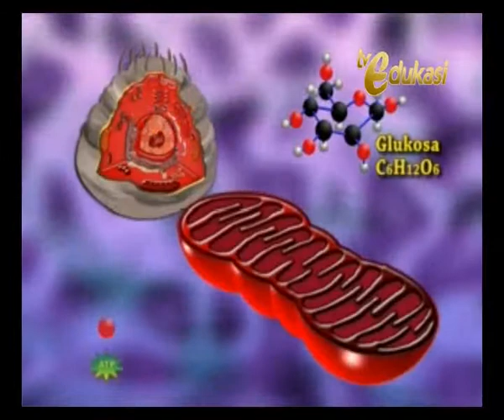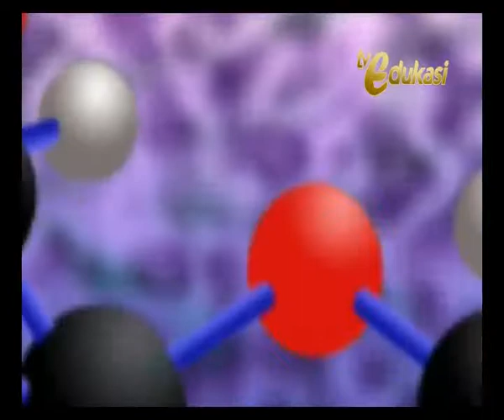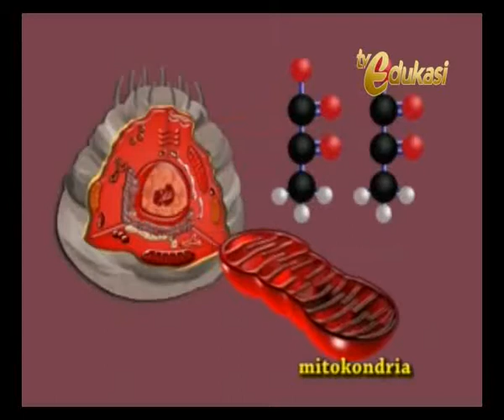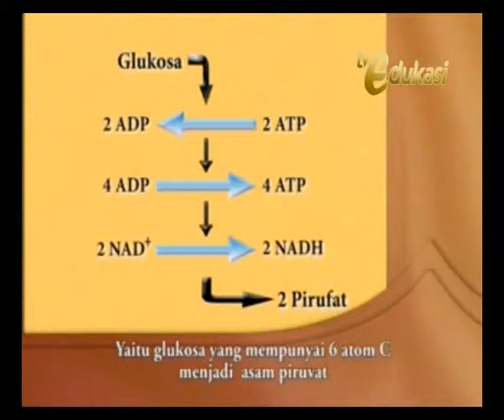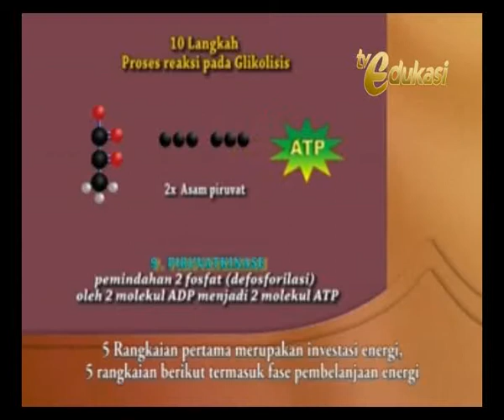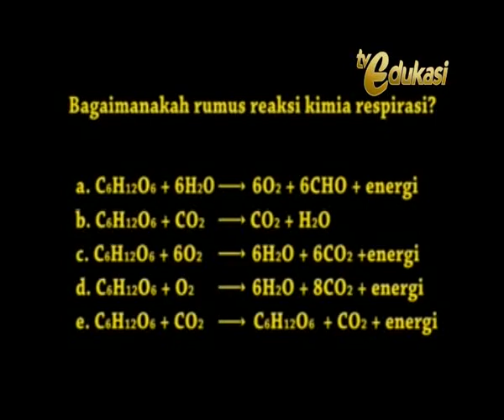BIOLOGI SMA RESPIRASI 1